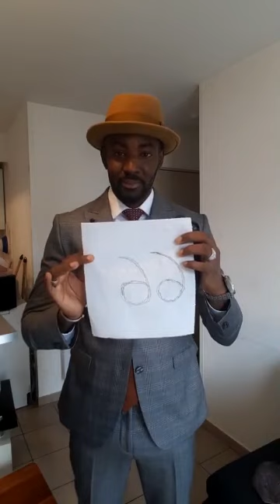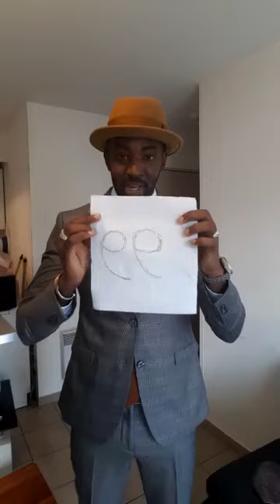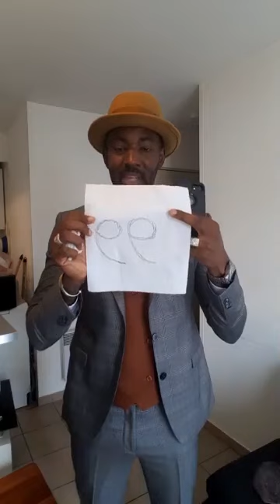Voici les vraies raisons de l'affaire Sidiki Diabaté et Mamasita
Affaire Sidiki Diabaté et Mamasita.
SIDIKI mérite t'il autant de diabolisation pour une femme comme Mamasita ? Venez découvrir le vrai visage de Mamasita.